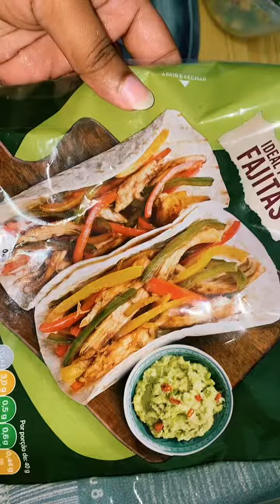විනාඩියෙන් කොත්තුවක් හදමුද..